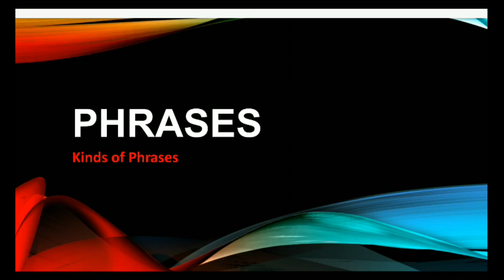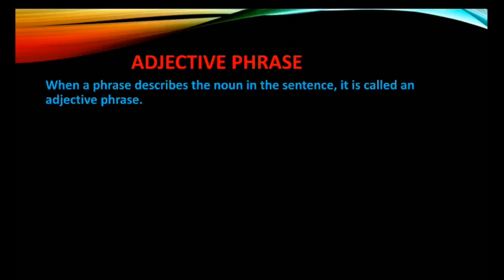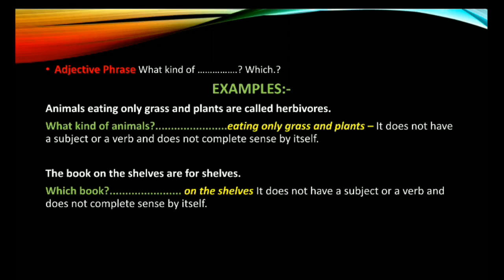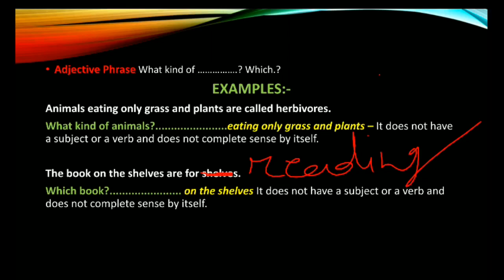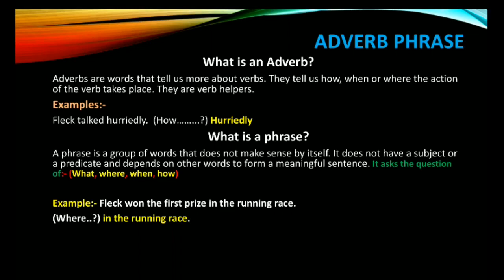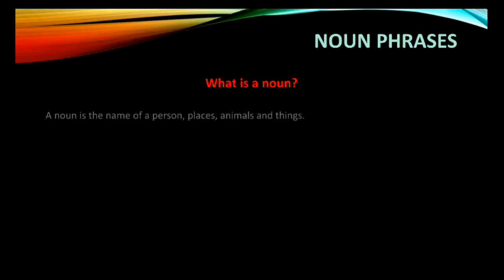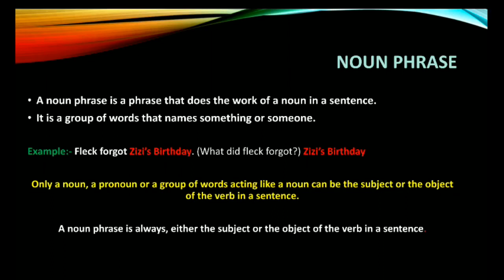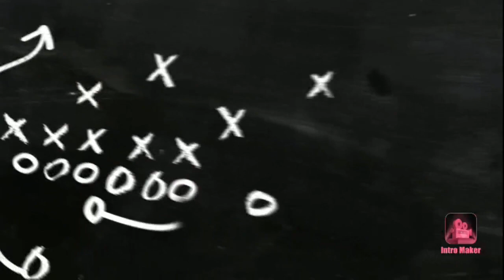Phrase,Kinds of Phrases, Explanation (Adjective, Adverb and Noun Phrase)